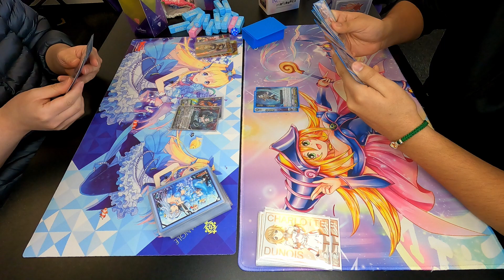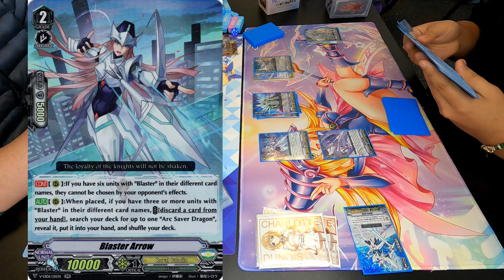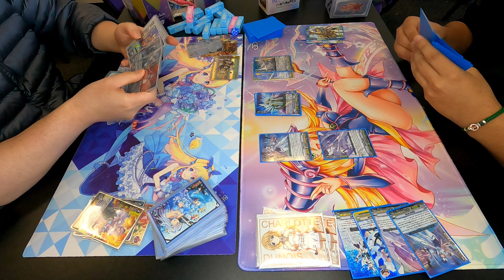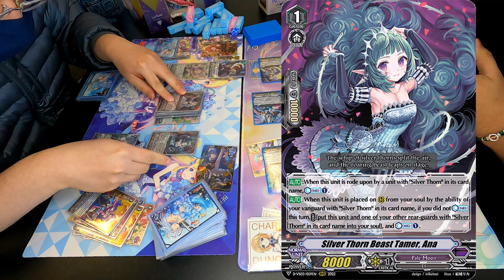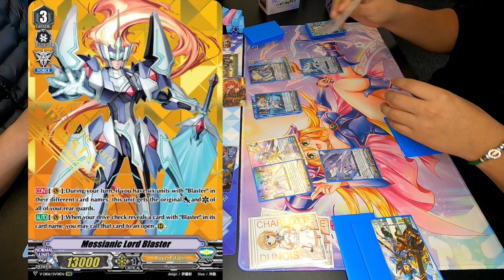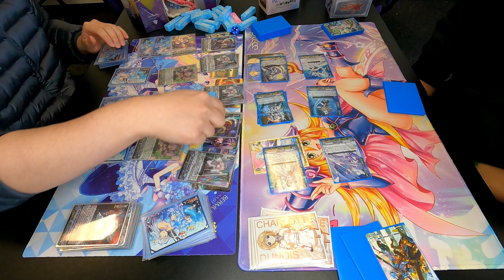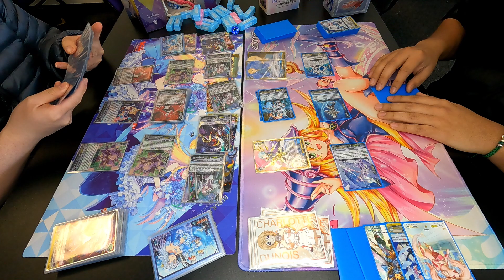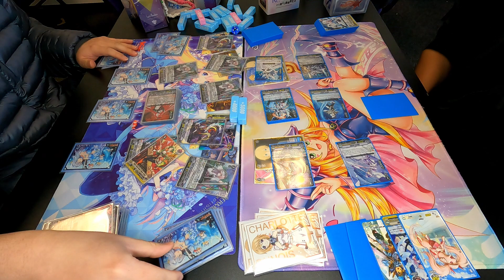[V-Premium][3/14/2022][SF2022Training] Kong (Luquier) vs. Ben (Blasters)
Cardfight!! Vanguard @ Dreamers Vault Champlin

Spring Fest 2022 V-Premium Training

Special Thanks to:
Producer-san
TGG Gaming LLC
Dreamers Vault Champlin